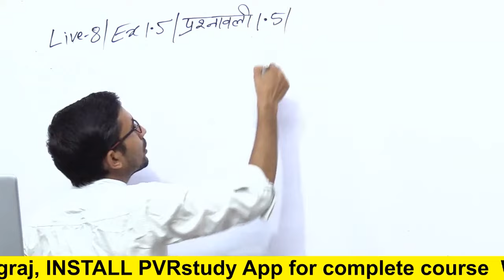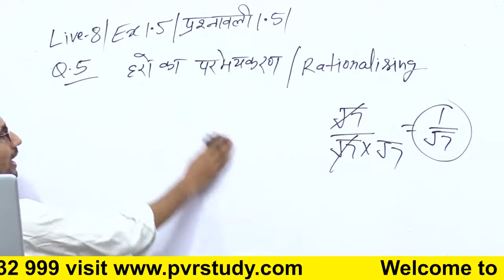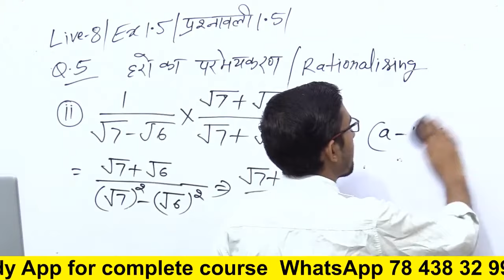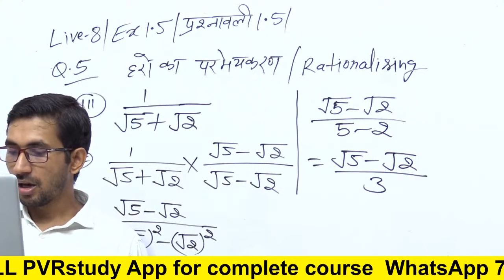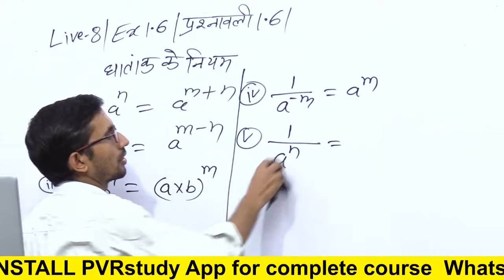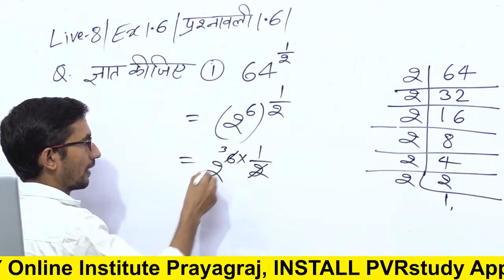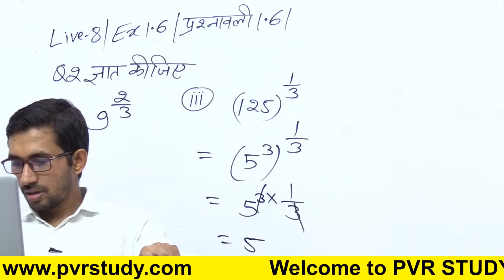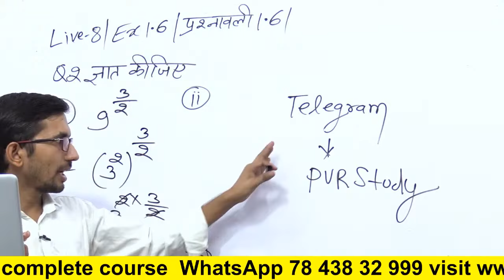Class 9th NCERT Maths || Revision Class || Live 08